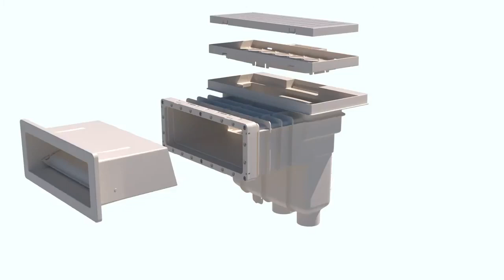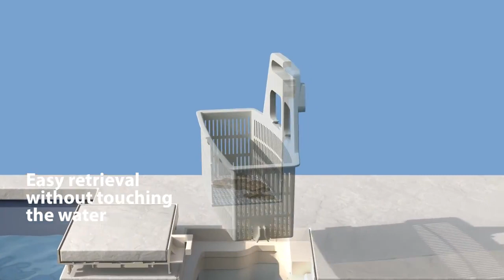2022泳池skimmer撇渣器__可搭配各種池畔地面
2022最新的skimmer 泳池撇渣器
👉安裝簡易, 操作簡單, 四種顏色, 上蓋板可搭配業主的池畔地面
適用於 無邊際泳池, 私人泳池
品牌: fluidra
原產地: 西班牙
影片所有權: all copyrights belong to fluidra S.A company